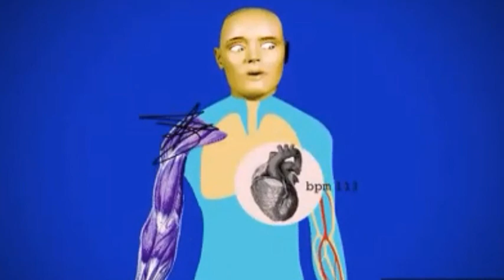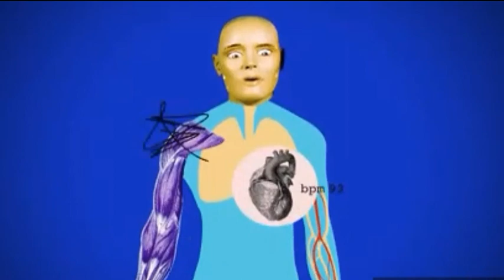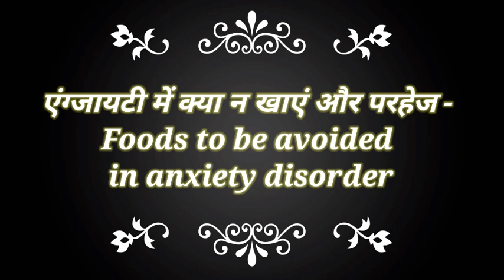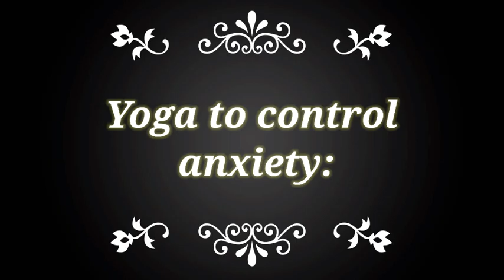Anxiety ko jad se khatam karne ka tarika ? | How to overcome anxiety without Medicine ? | Hindi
Dr Kosar Ali has shared powerful cognitive behaviour technique to remove symptoms of anxiety like headache, nausea, palpitation, memory loss, body pain, Diet Chart Home remedies yoga overthinking, change in appetite, insomnia, fear, phobia, irritability, lack of concentration etc. with real life experiences of her clients. ABC technique is very powerful. A-activating event, B-belief, C-consequences, D-disputation of belief, E-effective new belief.

you're quarries

एंग्जाइटी के लक्षण क्या क्या होते हैं
एंग्जायटी कैसे होता है
एंग्जायटी कब तक ठीक होता है
क्या बीमार होने से एंग्जायटी अटैक हो सकता है
एंग्जायटी सिंड्रोम क्या है
आपको कैसे पता चलेगा कि आप चिंता से पीड़ित हैं
एंग्जायटी अटैक को शांत कैसे करें
Anxiety Ko Jad Se Khatam Karne Ka Tarika | Anxiety Ko Kaise Khatam Kare without Medicine | Hindi

Dear Viewer!
We are glad to see you on our channel, we are trying our best to serve you the best quality videos in every sense. We request you to help us in spreading positivity, awareness about mental health issues and support people.